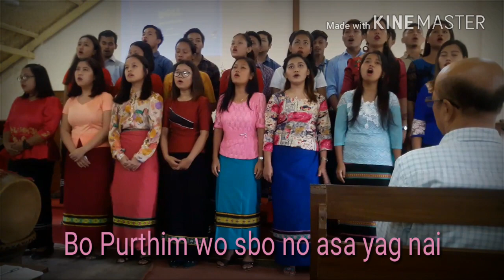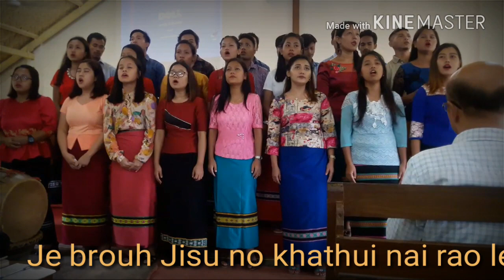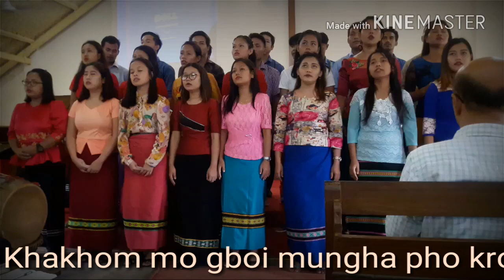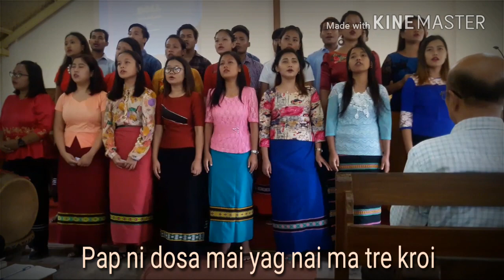Bo Purthim wo sbo no asa yag nai # BCF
BCF, Choir Agartala Tripura presented a special No. at TBCU GENERAL service on 22.07.18.
May God's name be glory through our BCF,Choir, Agartala  TRIPURA.